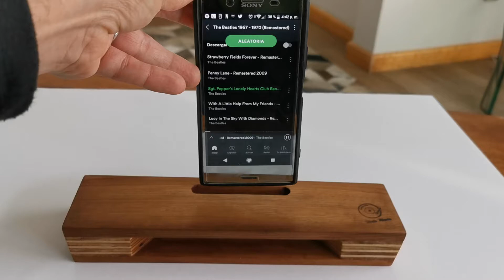Amplificador pasivo de Smartphone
Amplificador pasivo para Smartphone. Mejora y aumenta el sonido de tu celular. Hecho 100% a mano con parquets reciclados de madera nativa de Rauli de más de 70 años de antigüedad.

Disponible en dos tonos: madera natural y madera protegida con aceite de tung.